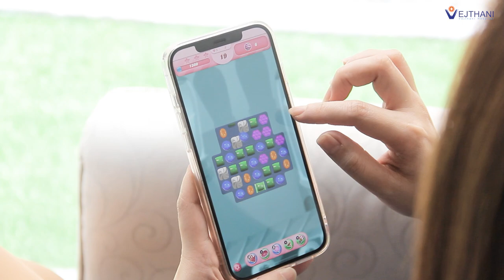Effective Treatment for Trigger Finger | Vejthani's Scoop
We cannot deny that the smartphone seems to be one of our essential organs. The more applications or games we have installed on the phone, the harder we can stay away from it, and the risk of trigger finger will be increasing as well.

Let’s see how Dr.Norarit Luanchumrorn, a physical medicine and rehabilitation doctor at Vejthani Hospital treats a trigger finger.